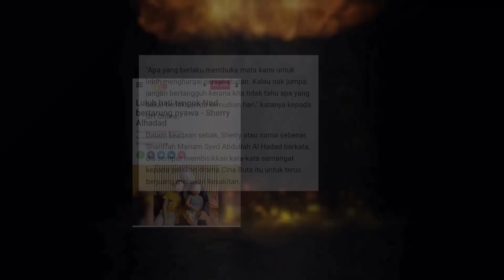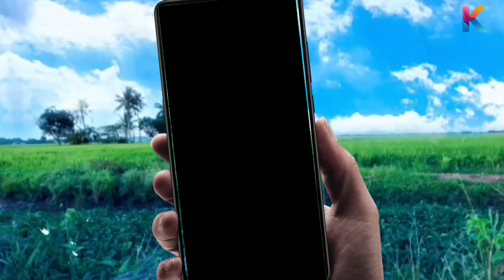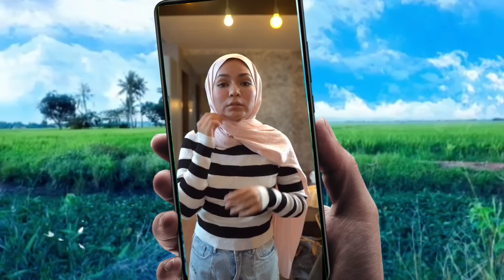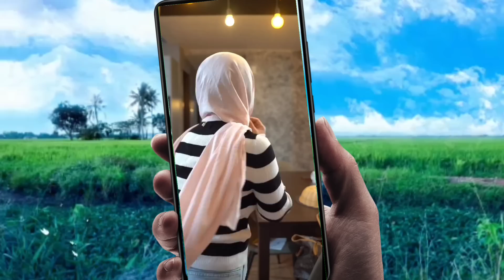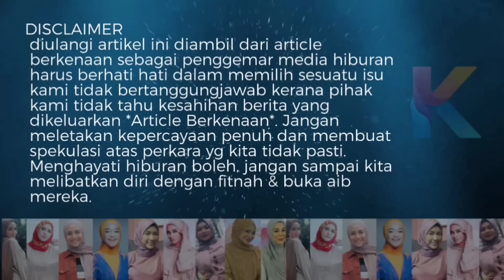Meremang! Akhirnya Sherry Alhadad Pecah Rahsia, Apa Yg Dibisikan Kepada Nad Zainal!